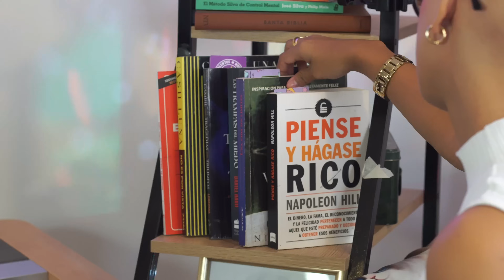Mujer Maravilla 4K - NORKA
PRODUCTORA:
EL GREMIO SELLO DISCOGRAFICO

ARTISTA: @NORKAMUSICA

COREOGRAFIA : @franchesca.reyes